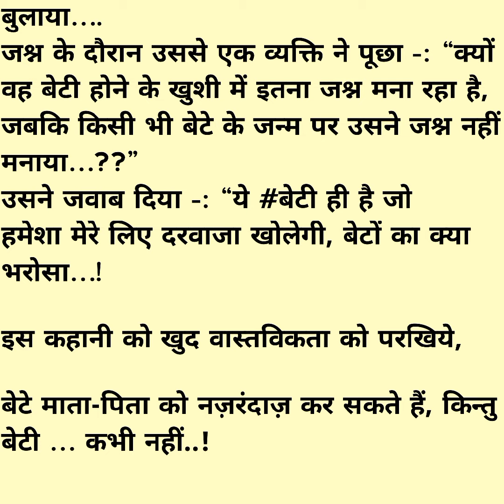सुविचार | heart touching story |shikshapard kahani | An emotional stories | daughters and son hindi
hindi story in hindi Suvichar hindi story
shikshaprd kahani. motivational story
beti beta hindi kahaniyan
prerak kahaniya  bedtime stories
moral story in hindi   Manohar kahaniya
gyanwradhk kahaniyan
suspension story in hindi
rula Dene wali kahani hindi me
pita putri ki dil chhu lene wali kahani
lessonable story. hindi kahaniya in hindi